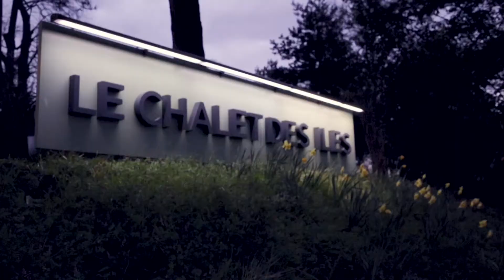TÊTU CONNECT #6 - Lutter contre l'homophobie dans le rugby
Le jeudi 12 Mars nous avons accueilli la Ligue Nationale de Rugby et la Société Générale à l'occasion de la présentation du programme